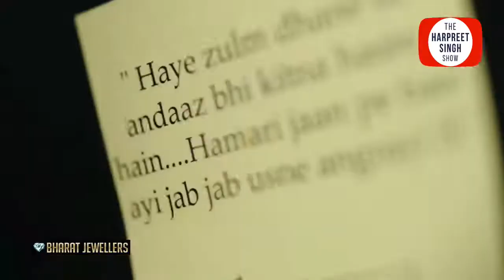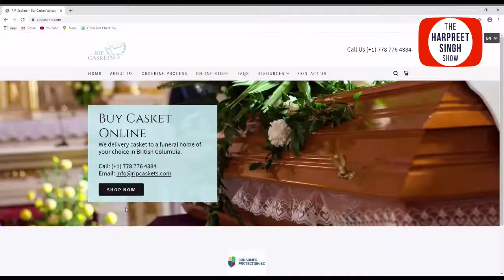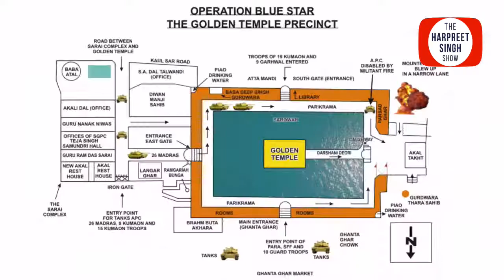Turmoil in Punjab - Before & After Bluestar || Explained || Golden Temple Amritsar Facts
How Operation Blue Star Changed The Political Landscape Of India

Ramesh Inder Singh, Former Chief Secy and Deputy Commissioner gives a detailed account of the events leading to Bluestar and afterwards in his book "Punjab in Turmoil- Before & After Bluestar"